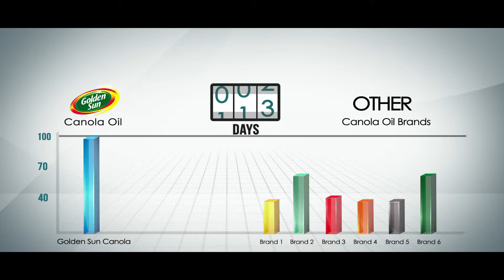GoldenSun Canola TVC - Directed By Mukhtar Zaidi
Director: Mukhtar Zaidi
Executive Producer: Akhlaque Ali Mahesar
Producer: Shayaan Meer
DOP: Zain Haleem
Art Director: Mariam Ali
Assistant Art Director: Haris Katri and Laeeq-ur-Rehman
Set: Aqeel & Omar @SetAct
First AD: Hassan Mukhi
Line Producer Raza Rizvi
Head of Production: Nabeel Jawaid
Production Manager: Ali Ozam Haider
Stylist: Mariam Azmi
Food Stylist: Kausar Z Ahmed
Hair & Makeup: Raajan @Nabilas
Edit: Pixel Production
Color Grading: Aood @So Good House
Storyboard: Farrukh
Talent: Genesis
Animation: Softmatrix
Lights: Atif@Keylights
Camera: Kashif @Game Over
Shashkay Film Team: Muhammad Ali Shah, Muhammad Shahrukh Khan, Zeeshan Ali, Ali Ozam Haider, Anus Tariq, Kashif, Daniyal, Umair
Finance: Muhammad Nabeel Jawaid
Agency: Manhattan Communications (Adeeba, Tehmina, Sharjeel, Ashfaq & Mahvish)
Client: IFFCO PAKISTAN (Amir Butt & Kashif Mughal)